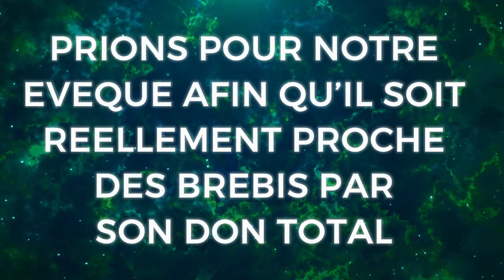Bientôt l'ordination de Mgr Ransay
Par le don total de l'évêque, il se fait très proche des brebis. il sent et reconnaît  l'odeur de ses brebis. Notre administrateur nous en dit plus